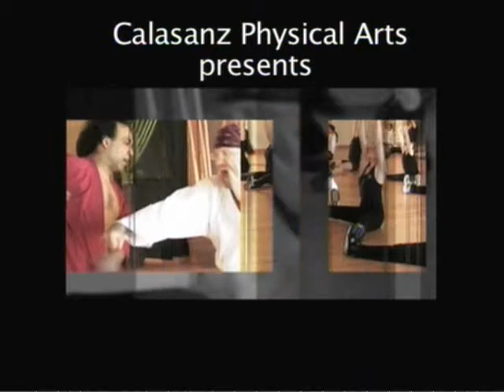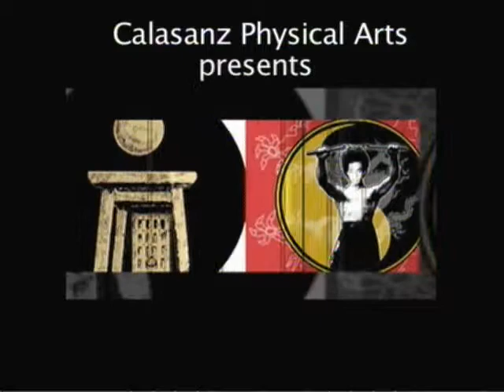College Girl Rower Physical Arts & Kiciboxing